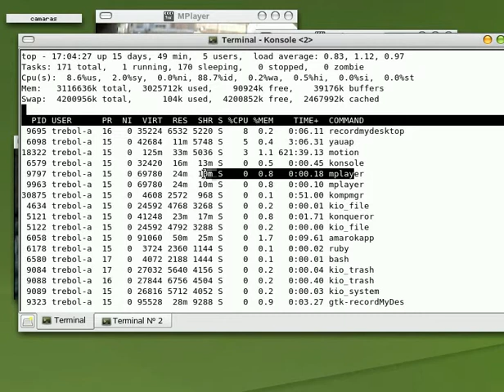Dzen2 y mplayer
Menu con Dzen2 para abrir las 8 c&amp;amp;#225;maras con mplayer.Subtitulado